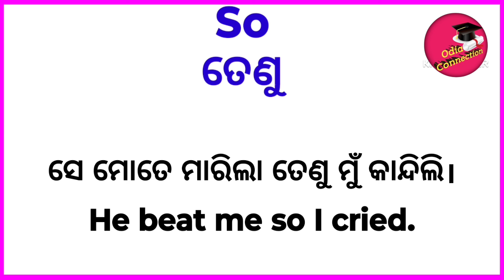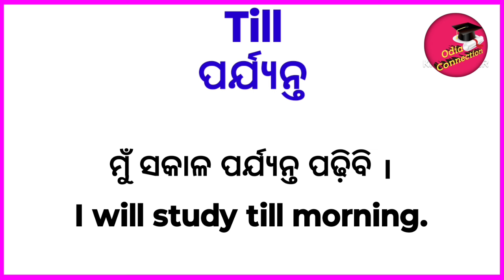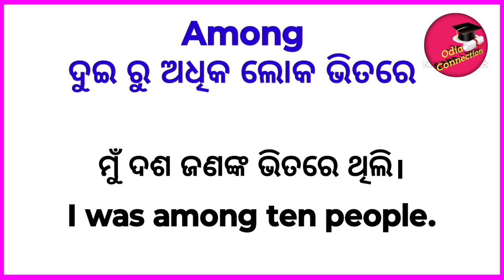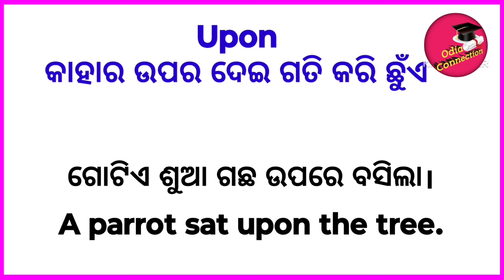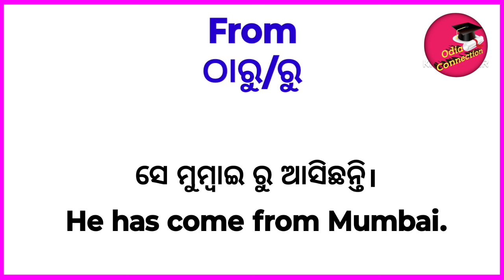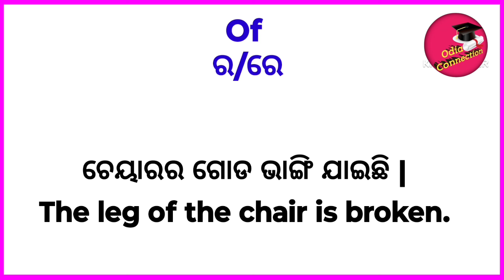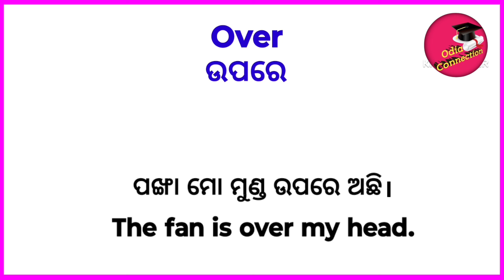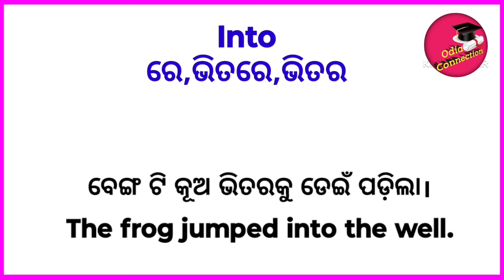Word Meaning In Odia / Word Meaning With Examples In Odia / ମୂଳରୁ ଇଂରାଜୀ ଶିଖନ୍ତୁ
Preposition In Odia To English / @odiaconnection

Prepositions English To Odia Meaning /  Prepositions English Grammar In Odia / English grammar Odia

About
In this video you will learn all prepositions in odia language

Your Quories
preposition
prepositions in english
preposition words
prepositions odia re
prepositions in odia language
prepositions in odia
prepositions english to odia
prepositions in english grammar in odia
prepositions with verbs in english
prepositions with sentences
prepositions with pictures
prepositions for a competitive exam
prepositions for kids
Prepositions tricks preposition meaning
preposition definition
English odia meaning
preposition and their correct use
preposition in odia
preposition class
Preposition Practice Set For ASO
preposition tricks

grammar in odia
odia grammar
odia grammar in english
English class in odia
Spoken english online class in odia
spoken English

🙏"ଜୟ ଜଗନ୍ନାଥ"🙏